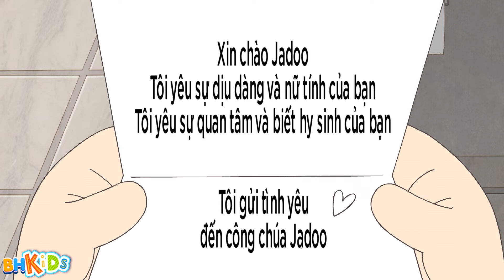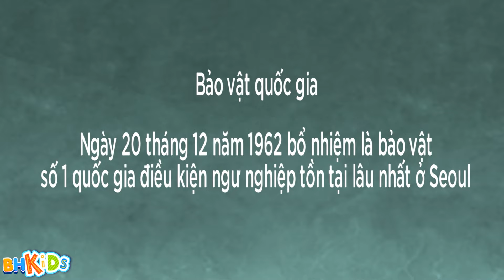80 MIN - Buổi Hẹ Hò Đầu Tiên Của Bố Mẹ - Xin Chào Jadoo - Hello Jadoo Lồng Tiếng Việt Hay Nhất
80 MIN - Buổi Hẹ Hò Đầu Tiên Của Bố Mẹ - Xin Chào Jadoo - Hello Jadoo Lồng Tiếng Việt Hay Nhất
80 MIN - Buổi Hẹ Hò Đầu Tiên Của Bố Mẹ - Xin Chào Jadoo - Hello Jadoo Lồng Tiếng Việt Hay Nhất
80 MIN - Buổi Hẹ Hò Đầu Tiên Của Bố Mẹ - Xin Chào Jadoo - Hello Jadoo Lồng Tiếng Việt Hay Nhất